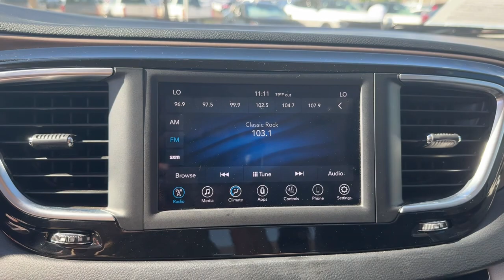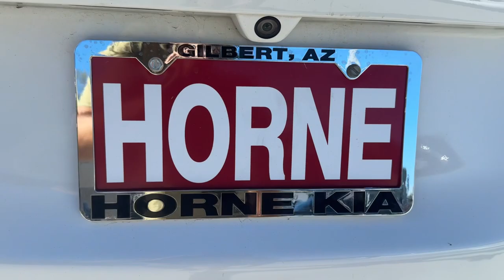2018 Chrysler Pacifica Gilbert, Chandler, Mesa, Queen Creek, San Tan, AZ K12557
Bright White Clearcoat Used 2018 Chrysler Pacifica Touring L available in Gilbert, Arizona at Horne Kia. Servicing the Chandler, Mesa, Queen Creek, San Tan, AZ area.

Horne Kia
1465 E Motorplex Loop

Clean CARFAX. Recent Arrival!This 2018 Bright White Clearcoat Chrysler Pacifica Touring L FWD is well equipped and includes these features and benefits:17 x 7.0 Aluminum Wheels 3rd row seats: split-bench Apple CarPlay Apple CarPlay/Android Auto Front Bucket Seats Front fog lights Garage door transmitter Panic alarm ParkView Rear Back-Up Camera Power Liftgate Quick Order Package 27L Radio: Uconnect 4 w/7 Display Rain sensing wipers Rear window wiper Reclining 3rd row seat Security system Split folding rear seat Spoiler Touring Suspension.Odometer is 4672 miles below market average! 19/28 City/Highway MPGAwards:* JD Power Automotive Performance Execution and Layout (APEAL) Study * 2018 KBB.com Best Family Cars * 2018 KBB.com 10 Most Affordable 3-Row VehiclesFamily Owned Since 1991 #1 Kia Dealership in the region Top 10 Kia Dealership in the USA Multiple Kia Platinum Excellence Awards.